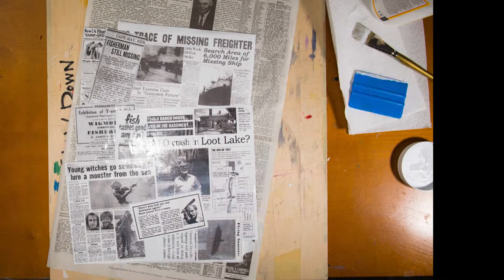Let's paint Leviathan from Fortnite! | Time Lapse Painting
Painting of the Leviathan skin from Fortnite. Love the game, even though i'm terrible at it. The art direction, sense of humor and constant updates are all fantastic. Took this time to paint something fun and take a break from getting killed by 8-year olds.

MATERIALS
Paint: Winsor Newton Gouache
Brush: Winsor Newton series 7 (sable)
Color Pencils: Prismacolor